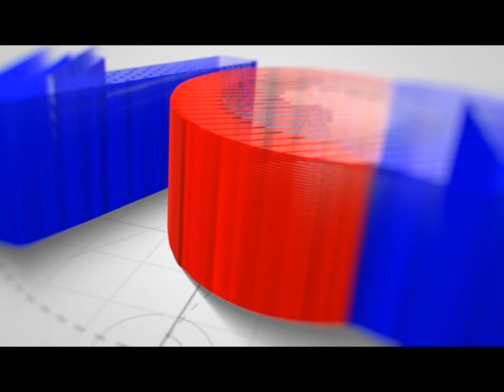Why The Need For Road Safety In The Gambia. Watch what the NRA has to say. operationcleartheroad.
NRA Conducts Media Briefing To Sensitize Drivers On Safety Driving.